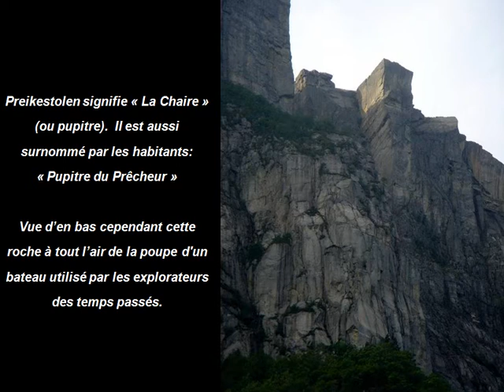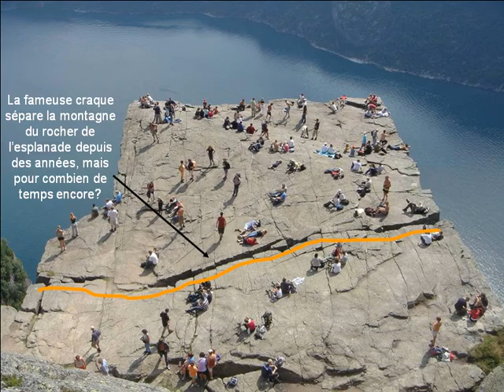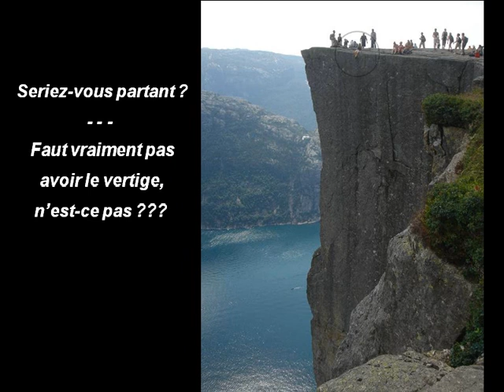Tourisme de l'Extreme, les touristes de l'insouciance